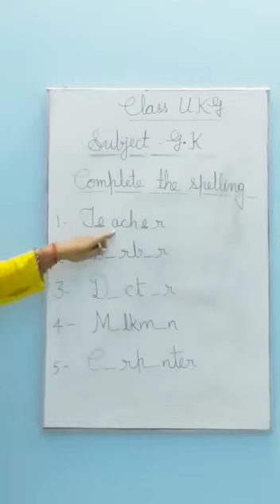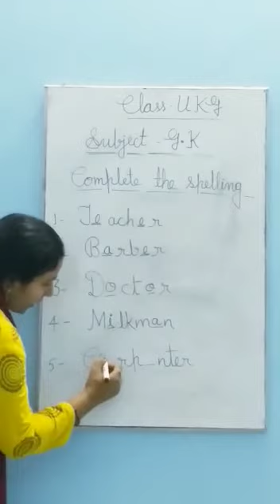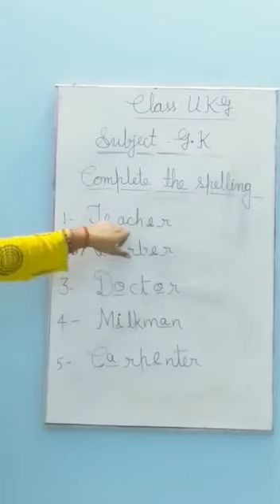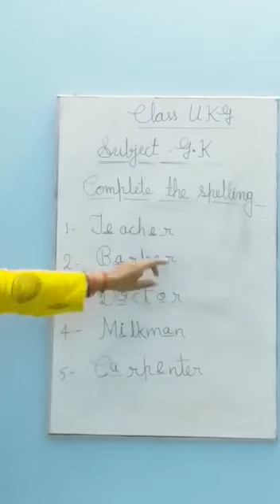UKG GK 0910